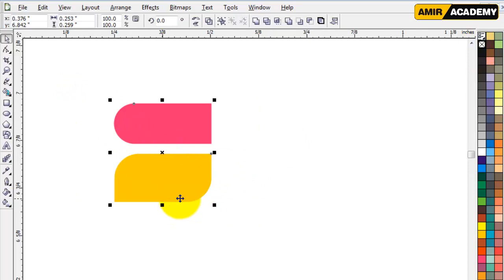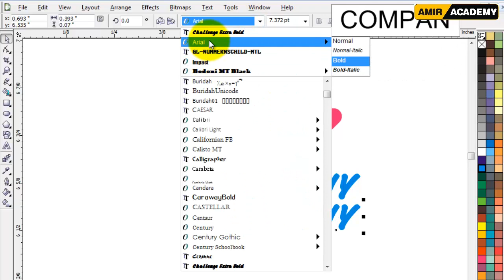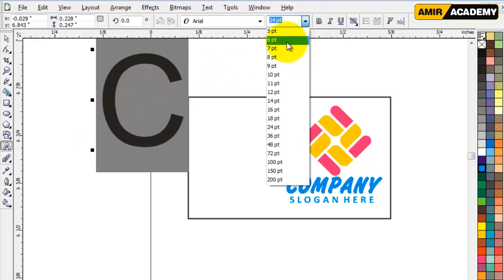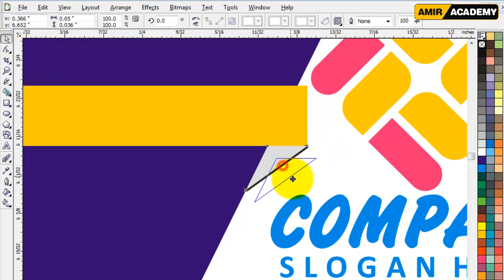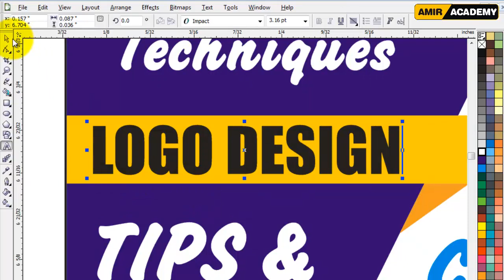coral draw Techniques For Experts & Beginners- Tips & Tricks eith Amir Academy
Logo Design Techniques in Coral Draw for Beginners & Experts | Amir Academy

Aslamualikum Friends!
             friend is video me apko ma ye btany wla hn k ap kis trha ak ract angle aor pen tool ki madad se unique logo design kr sakty hn aor agr ap fiver par kam krty hn to ye video ap k liy bohat he important ha.
                 Short time me ak unique aor charming design creat krin aor fiver se 5 Doller ka order Complete krin.
Logo design
Unique logo design
use pen tool technique
Rectangle technique
ads designing technique
banner design in coral draw
Voucher design in coral draw
Adobe Illustrator technique
Adobe Photoshop technique
Thumbnails technique
agr video achi lgy to like share aor channel ko subscribe lazmi krna aor agr ksi chez ya tool ki smj na ai ho to comments me comment krna aor video k bary me apni qemti raay zaroor dyna. shukria.

_______________________/SOCIAL LINKS\____________________________

I am also honored to listen to the amendments ..